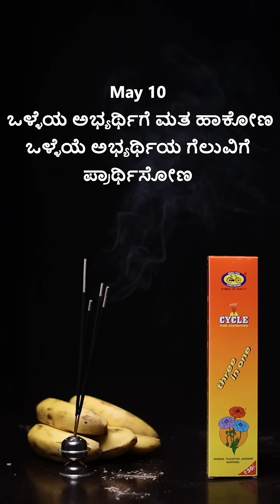ಟೈಮ್ ಬಂದಾಗ ಎಲ್ಲ ಗೊತ್ತಾಗತ್ತೆ || Vickypedia | Video#162